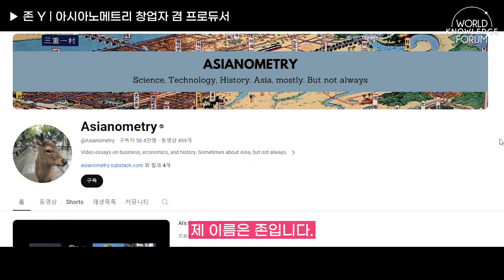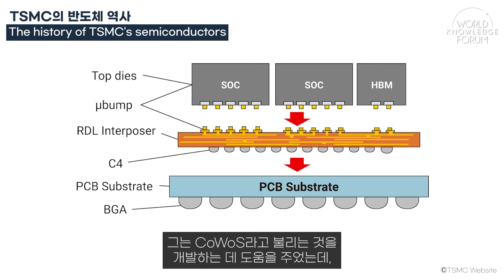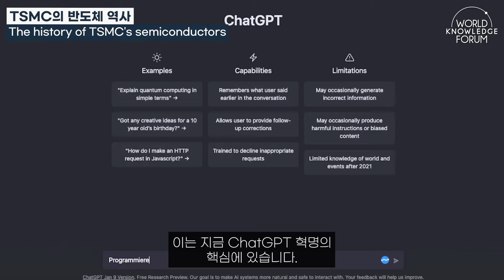Samsung, TSMC and Intel’s "Chip War" - Financing and Organizing Innovation│Jon Y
Samsung, TSMC and Intel are ‘Big 3’ semiconductor manufacturers in this era of “Chip War.” They are positioned in different specializations in the semiconductor industry but are common in taking part in the incessant race of huge investment in R&D and facilities and increasingly merging into the direct competition in the foundry business. This session discusses how these Big 3 are financing and organizing continuous innovation and how and why they became successful and/or unsuccessful in this competition. Starting with the overview of the complex picture of competition and cooperation in the semiconductor industry, the three panelists examine each of the Big 3. The session pays attention to the integration of finance and organization including the relationship between stock buybacks and their growth strategies. It will also deal with the question “Who will become the winner in the Chip War?"

0:00 Start
1:08 Semiconductor History
2:42 Differentiation